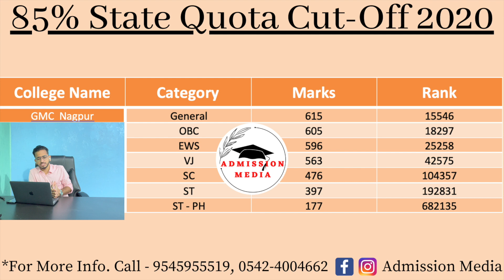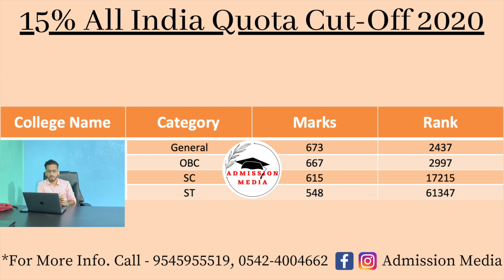GMC Nagpur | GMC Nagpur Cutoff 2020 | GMC Mumbai | GMC Maharashtra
NEET 2021 - Please do fill this form for our Paid Counseling Guide on MBBS, BDS, BAMS, BHMS, BPT, Etc.

Government Medical College is located in Nagpur, Maharashtra and was founded in 1947. It offers UG and PG courses in the medical field for students such as B.P.T, MBBS, B.Sc (Nursing), BPMT, Diploma, BOT, MOT, PG Diploma, M.S, M.D. The admission is based on both merit and entrance exams such as MH CET/ NEET/ PGCET/ PGAIEE/ PGSSET.

Address: Hanuman Nagar, Ajni Rd, Medical Chowk, Ajni, Nagpur, Maharashtra 440003.

Telegram channel name:- neetmbbscounselling
IF THE LINK DOES NOT WORK follow these steps👇
1) DOWNLOAD the TELEGRAM app from Google playstore
2) SEARCH for "neetmbbscounselling" channel
3) CLICK to join in

Admission Media.

Admission Media.